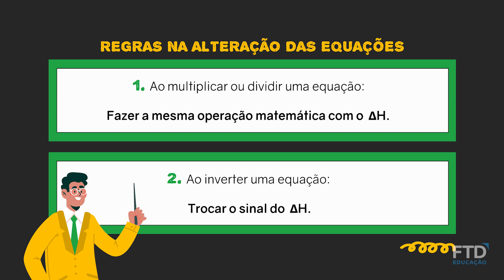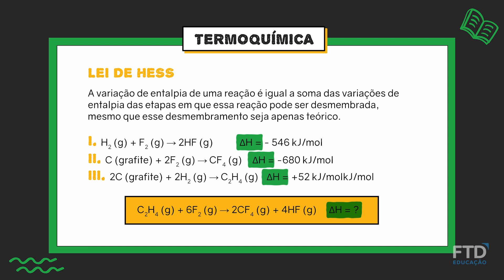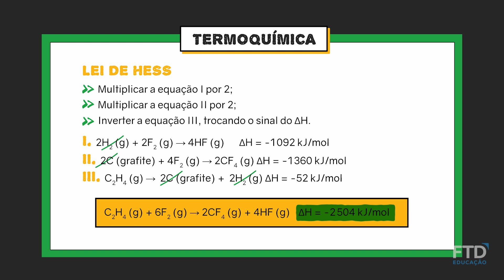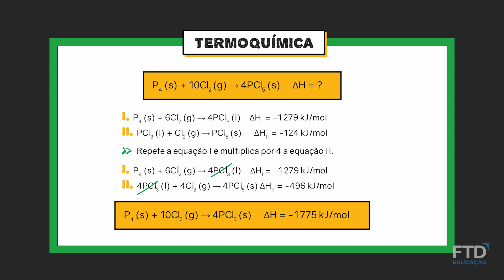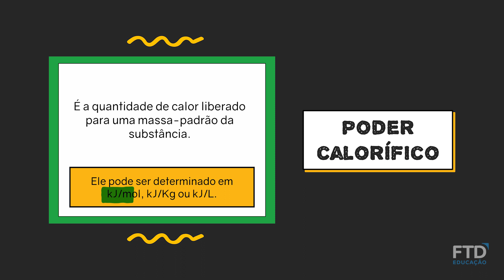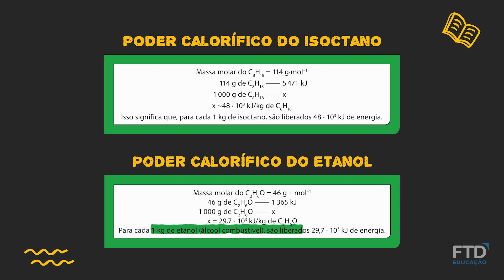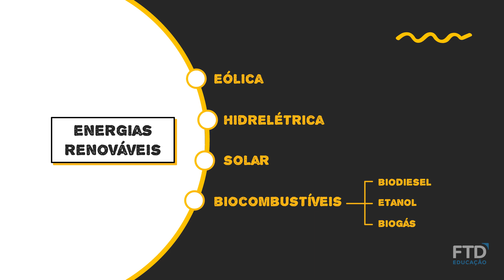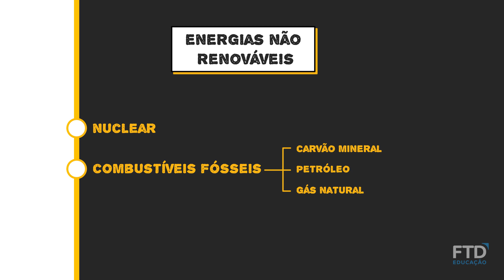Fontes de energia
Videoaula sobre fontes de energia renováveis e não renováveis, abordando também as equações termoquímicas, a Leid e Hess e a química dos combustíveis.